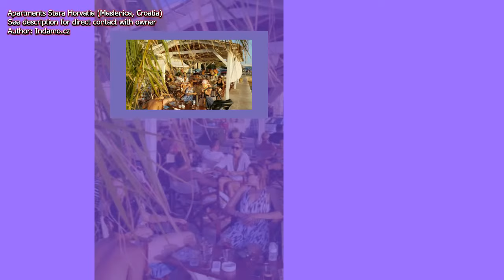Apartments Stara Horvatia in Maslenica (riviera Zadar, Croatia)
Very nice apartments in Maslenica near Zadar.